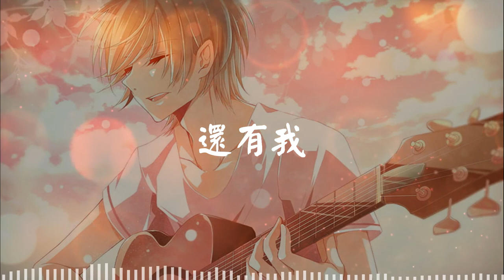还有我 Hai You Wo - g2er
🎧 还有我 Hai You Wo
g2er

🎤 Lyrics/歌詞
看著你 有些累
想要一個人靜一會
你的眼 含著淚
我的心也跟著碎
你為哪個人憔悴
為他扛下所有罪
我為你執迷不悔
整夜無法入睡
就算全世界離開你
還有一個我來陪
怎麼捨得讓你受盡冷風吹
就算全世界在下雪
就算候鳥已南飛
還有我在這裡
痴痴地等你歸
你裝作無所謂
其實已痛徹心扉
沒想像中的堅強
堅強的面對是與非
想要給你的安慰
你淡淡笑著拒絕
滿身傷痕的愛情
不值得你付出一切
還有一個我來陪
就算候鳥已南飛
還有我在這裡
痴痴地等你歸
還有一個我來陪
就算候鳥已南飛
還有我在這裡
痴痴地等你歸

chinese song
chinese music